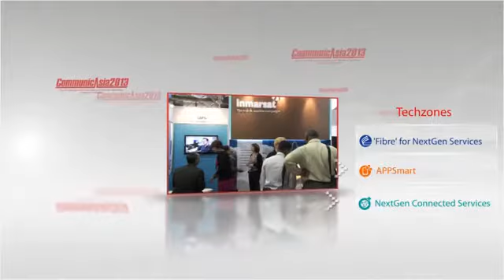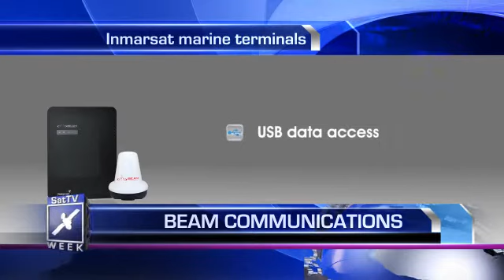SatTV Week - February 2013 - Week 2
SatTV Week brings you the latest news and views from the global satellite industry.